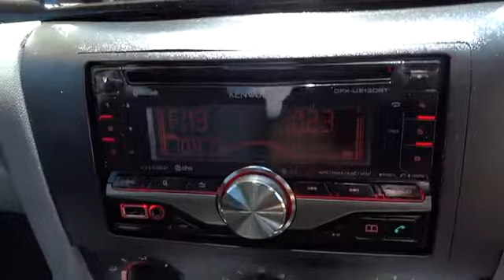2006 MAZDA 3 Townsville, Cairns, Mt. Isa, Charters Towers, Bowen, Australia 5504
2006 MAZDA 3

We can deliver anywhere in Australia .. All our vehicles are subject to an RACQ inspection .. buy with confidence ..Nth Qld's leading dealer check out the klms on this great little mazda 3 sedan with full service history this car will not last long North Queensland's leading Used Car Dealership. We have a great range of pre-owned vehicles in stock now. All vehicles are workshop tested. 5 year warranty available. Trade in's are welcome and finance can be tailored to your needs. Please contact one of our friendly staff on 0437wheelz anytime. If you don't see the vehicle you want Please click on the tab at the top of our web page FIND A CAR 4 ME. And we will find your car. Yes! Yes! Yes! Racq inspections Yes! Yes! Yes! 5 Yr warranty available Yes! Yes! Yes! 25 Yrs service to Nth Qld Yes! Yes! Yes! Delivery Aust wide Yes! Yes! Yes! Finance and Ins available Yes! Yes! Yes! Defence force discounts Yes! Yes! Yes! We will bring the car to you Yes! Yes! Yes! Test drive today!